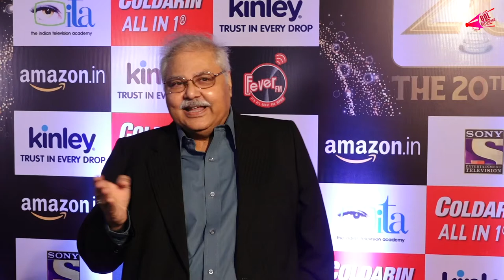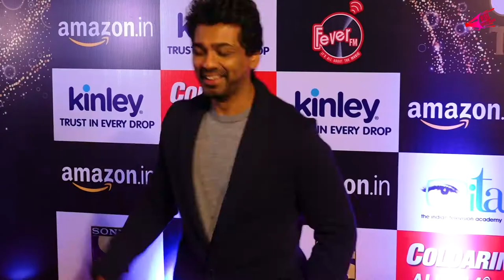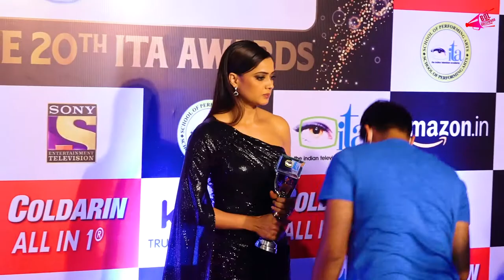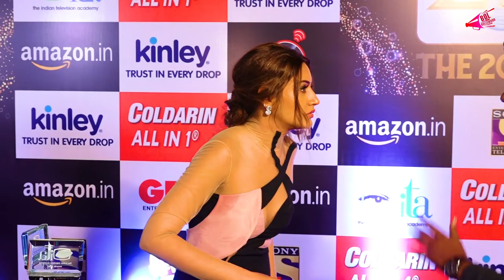20th Edition Of The Indian Television Academy Awards With Many Celebs- 3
20th Edition Of The Indian Television Academy Awards With Many Celebs- 3